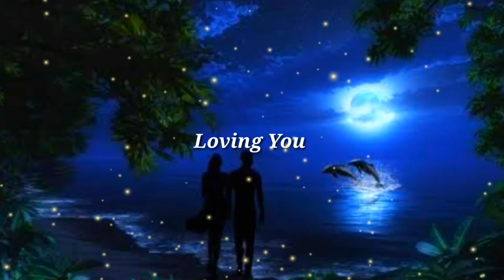background music volume 5 (no copyright music)